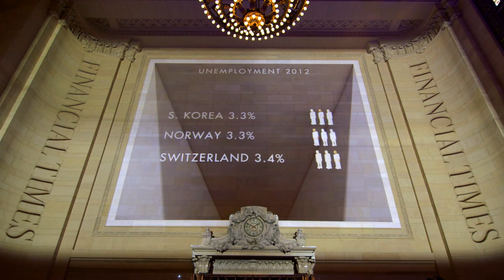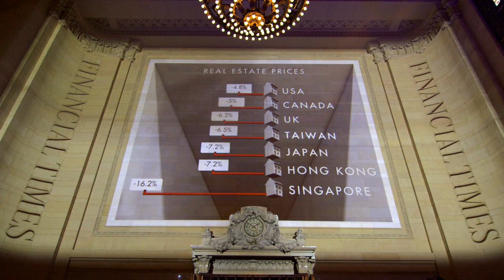Recession and Recovery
An upside to the downturn.

Part of "Stay on top of the World"; a series of animated and interactive 3D infographics covering economic and technology stories. From March 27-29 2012 commuters at New York's Grand Central Station can interact with the infographics as they are projected inside the station in 3D as part of the Financial Times latest brand campaign.